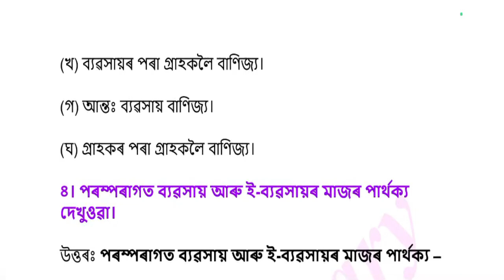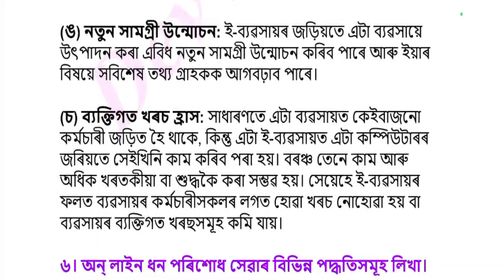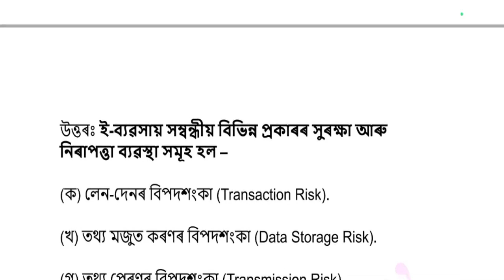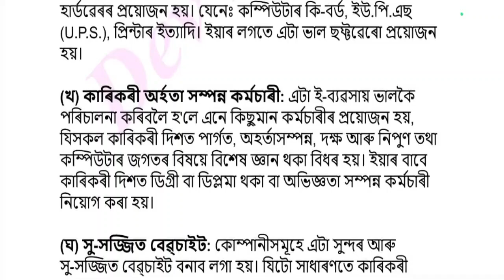SEBA Class 9 Commerce Question Answer Chapter 3 ব্যৱসায়ৰ সাম্প্ৰতিক প্ৰকাৰ বা ধৰণসমূহ | নৱম শ্ৰেণীৰ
SEBA Class 9 Commerce Question Answer Chapter 3 ব্যৱসায়ৰ সাম্প্ৰতিক প্ৰকাৰ বা ধৰণসমূহ | নৱম শ্ৰেণীৰ বাণিজ্য পৰিচয় অধ্যয়ন পাঠ্যক্ৰমৰ প্ৰশ্নোত্তৰ অধ্যায় 3 ব্যৱসায়ৰ সাম্প্ৰতিক প্ৰকাৰ বা ধৰণসমূহ can be of great value in the examination. Assam Board SEBA Class 9 Commerce Notes gives you a better knowledge of all the chapters.